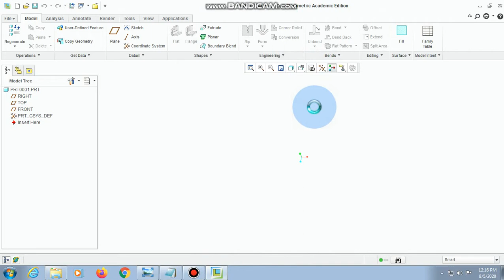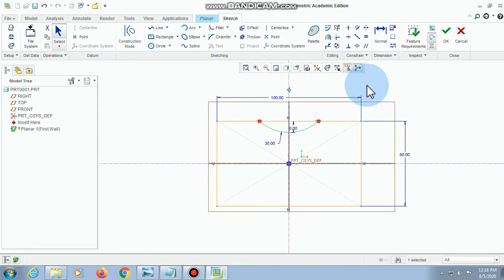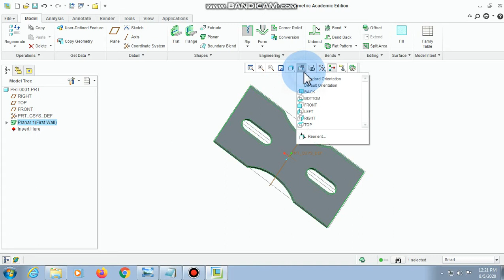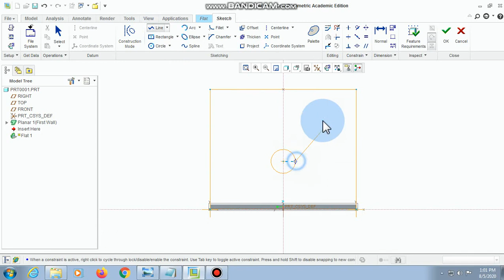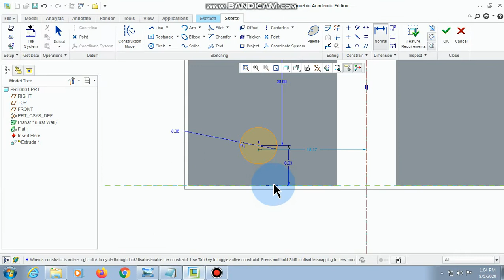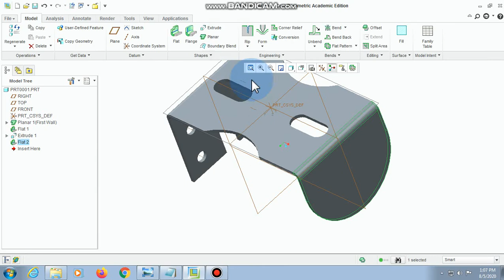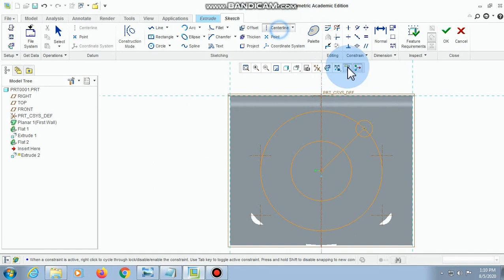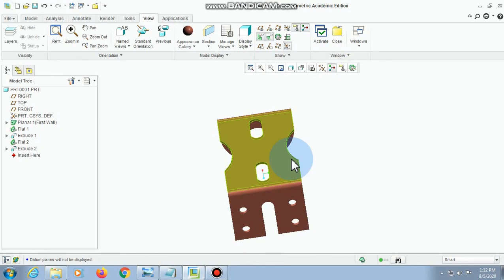ANGLE BRACKET MODELLING IN CREO SHEET METAL